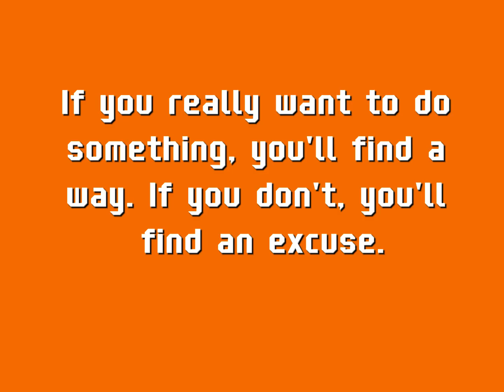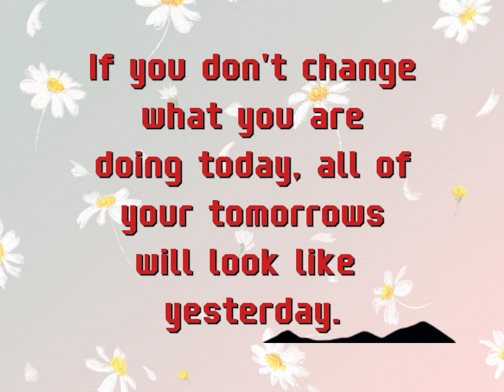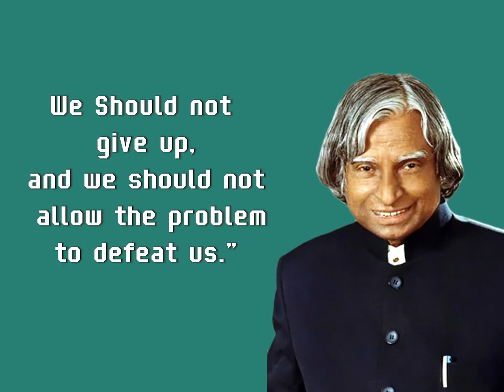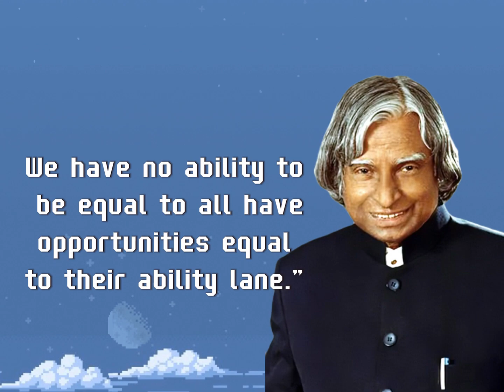Life Lesson Quotes By. Mr.Jim Rohn & Dr Abdul Kalam